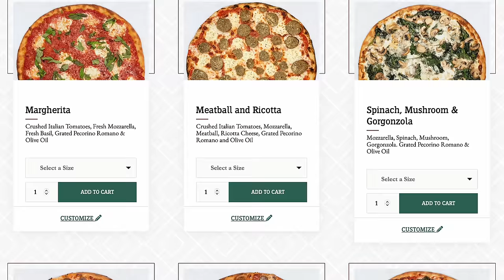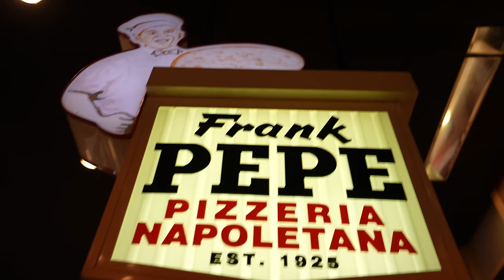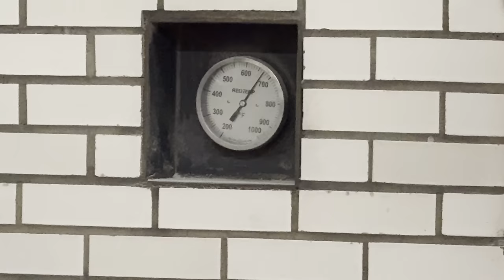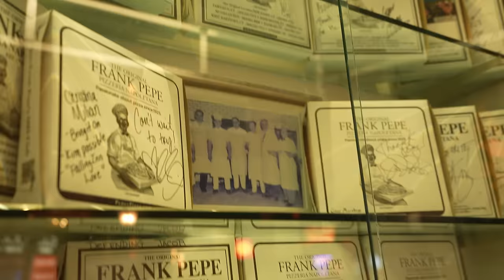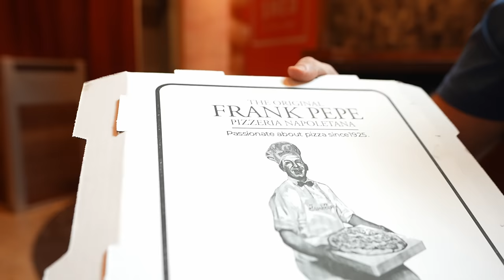Is This Famous Pizza As Delicious As Everyone Says? My First Bite Will Tell!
World Famous Frank Pepe Pizzeria
Original New Haven style coal fired pizza, a Connecticut tradition since 1925.